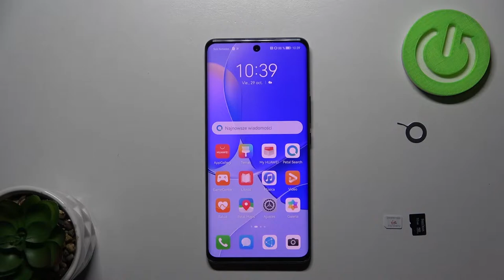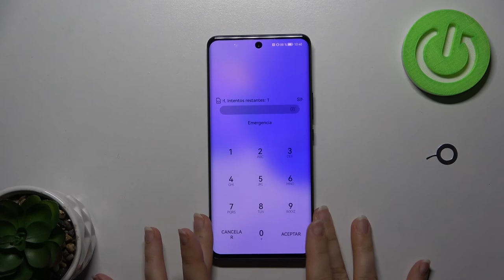Cómo insertar la tarjeta SIM en Huawei Nova 9 - Insertar SIM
¿Quieres saber cómo insertar la tarjeta SIM en tu Huawei Nova 9? ¿No sabes dónde se encuentra la bandeja de Huawei Nova 9 y cómo abrirla? ¡Nada más fácil! Sigue las instrucciones del vídeo y descubre cómo insertar la tarjeta SIM en Huawei Nova 9. Hoy presentamos cómo se inserta SIM en Huawei Nova 9.

¿Cómo insertar la tarjeta SIM en Huawei Nova 9? ¿Cómo se inserta la tarjeta SIM en Huawei Nova 9? ¿Cómo poner la tarjeta SIM en Huawei Nova 9? ¿Cómo encontrar la bandeja de tarjeta SIM en Huawei Nova 9? ¿Cómo abrir la bandeja de tarjeta SIM en Huawei Nova 9?